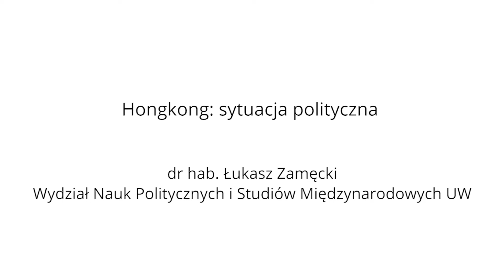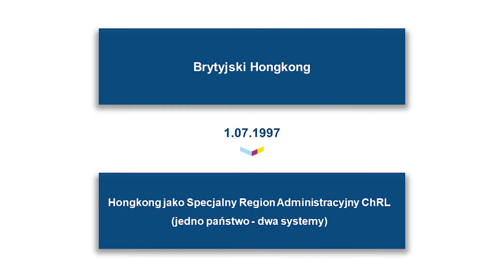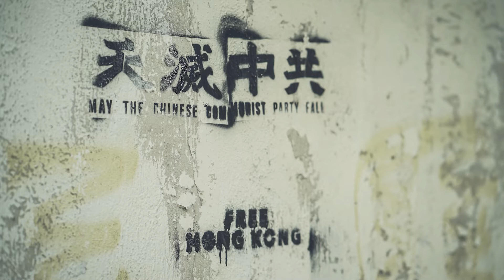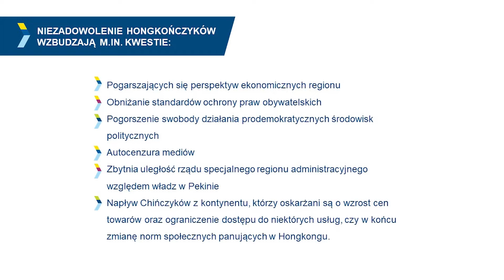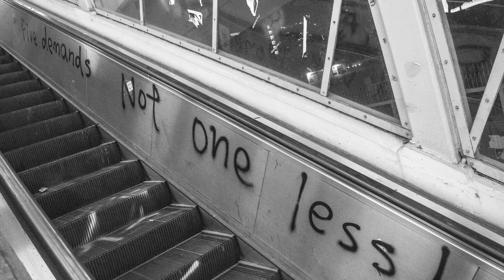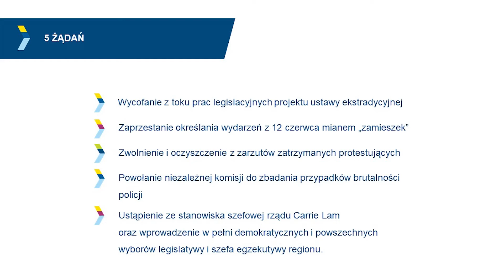Hongkong: sytuacja polityczna (dr hab. Łukasz Zamęcki)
Hongkong - terytorium funkcjonujące zgodnie z doktryną jedno państwa-dwa systemy. W ostatnim czasie sytuacja polityczna ulega zmianie za sprawą komunistycznych władz Chin próbujących coraz bardziej ograniczać autonomię regionu. O genezie protestów społecznych w Hongkongu i obawach jego mieszkańców opowiada dr hab. Łukasz Zamęcki z Wydziału Nauk Politycznych i Studiów Międzynarodowych.